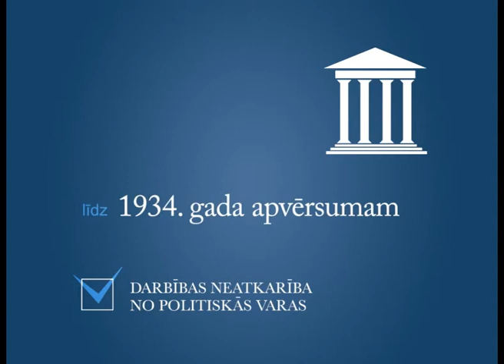Latvijas Bankai 90 - centrālās bankas neatkarība